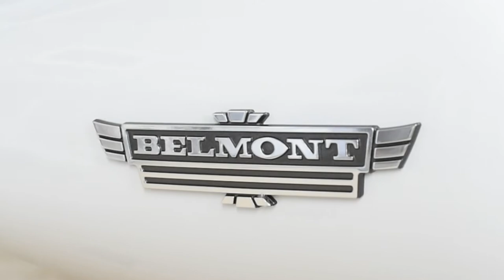Видеосъемка для бренда Takara Belmont - кресло Clipper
Видеосъемка для бренда Takara Belmont
takarabelmont.duso.ua
Модель парикмахерского кресла - Clipper